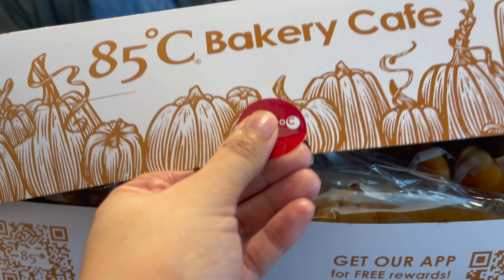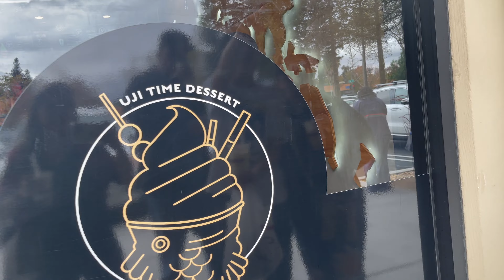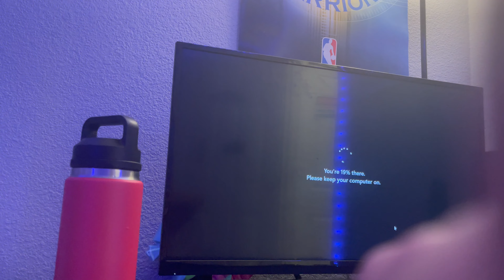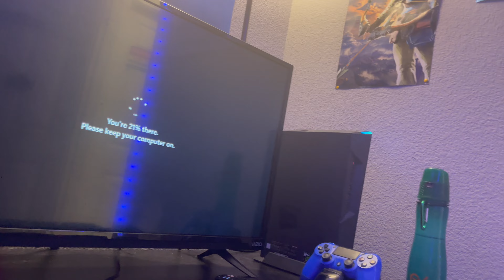BRITISH-FILIPINO FAMILY EATING KOREAN BBQ FOR THE FIRST TIME? (NOT REALLY) HOW TO EAT KOREAN BBQ?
Korean BBQ is one of our favorite. How do we enjoy eating Korean BBQ?

God Bless! 🙏🏼